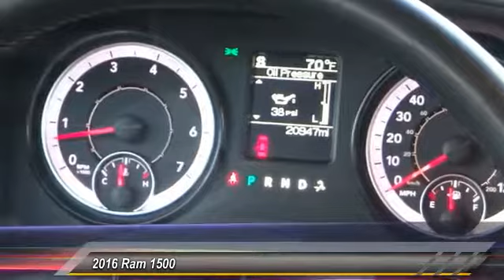2016 Ram 1500 SIGNAL HILL, LONG BEACH, SEAL BEACH, LAKEWOOD, CARSON RGS355290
2016 Ram 1500 2WD Quad Cab 140.5 SLT

2800 Cherry Ave.

BOULEVARD BUICK GMC PROUDLY SERVICING SIGNAL HILL, LONG BEACH, SEAL BEACH, LAKEWOOD, CARSON, & SURROUNDING SOUTHERN CALIFORNIA LOCATIONS. THIS BRIGHT WHITE CLEARCOAT 2016 Ram 1500 IS EQUIPPED WITH A 5.7L V8 16V MPFI OHV, AUTOMATIC TRANSMISSION, AND RECEIVES AN ESTIMATED 17 City/25 Hwy MPG. CONTACT BOULEVARD BUICK GMC AT TO SCHEDULE A TEST DRIVE AND TAKE THIS 2016 Ram 1500 HOME TODAY, OR VISIT OUR SHOWROOM CONVENIENTLY LOCATED AT 2800 CHERRY AVE., SIGNAL HILL, CA 90755. STOCK #: RGS355290 | 2016 Ram 1500 2WD Quad Cab 140.5 SLT 2016 Ram 1500 2WD Quad Cab 140.5 SLT STOCK #: RGS355290 | VIN: 1C6RR6GT2GS355290 | 2016 Ram 1500 2WD Quad Cab 140.5 SLT Boulevard Buick GMC BOULEVARD HAS BEEN SATISFYING SOUTHERN CALIFORNIA CAR BUYERS SINCE 1961. FRIENDLY & FAMILY OWNED. PLEASE CHECK US OUT ONLINE AT BOULEVARD4U.COM FOR MORE INFORMATION.